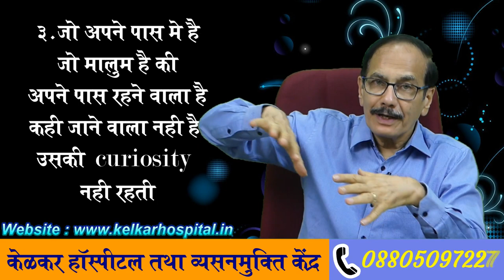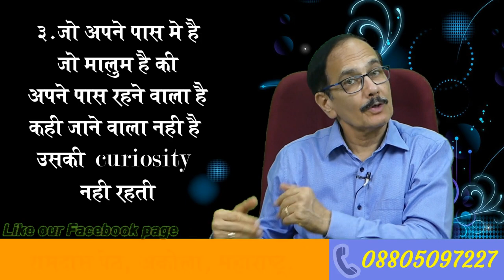Why You look at Someone's Wife?-By Dr.Kelkar [MD] Psychiatrist Hypnotherapist